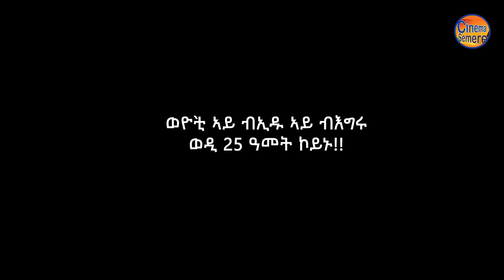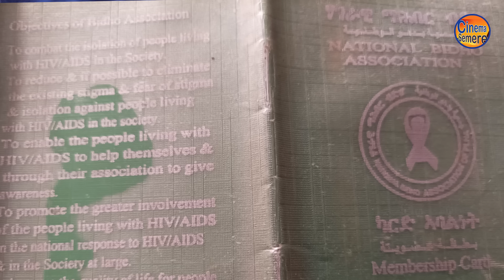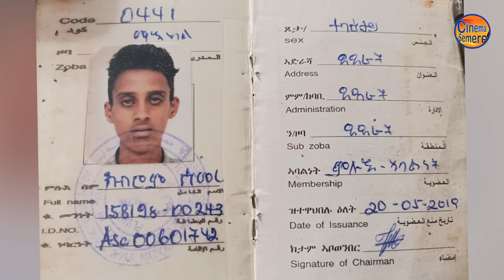cinema semere ፡ NEW ERITREAN INTERVIEW Yonas Show kibrom semere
NEW ERITREAN INTERVIEW : Yonas Show/ CINEMA SEMERE kibrom semere